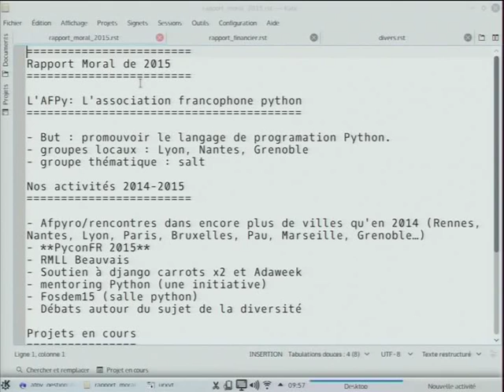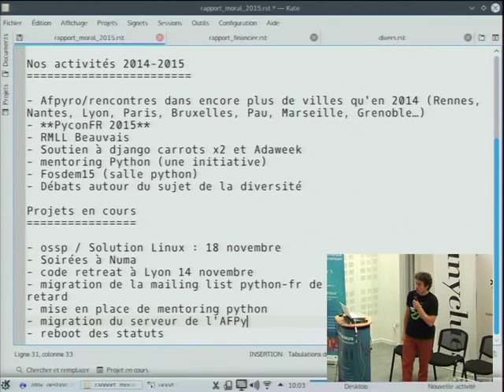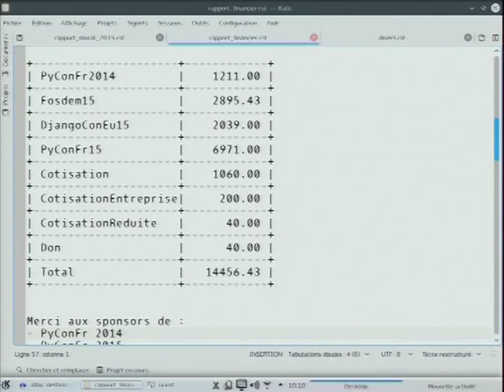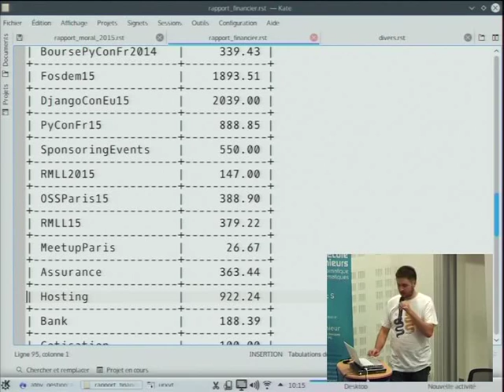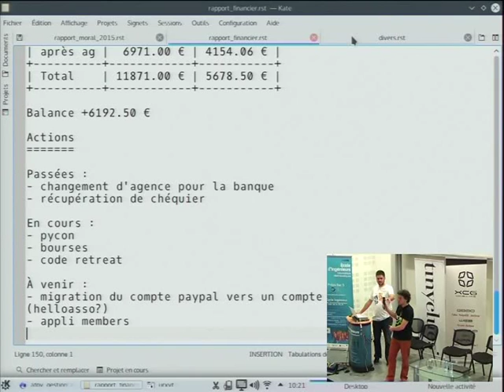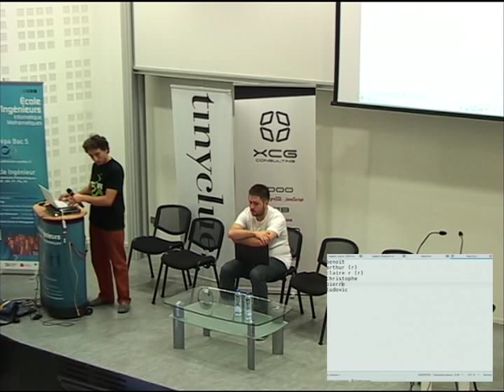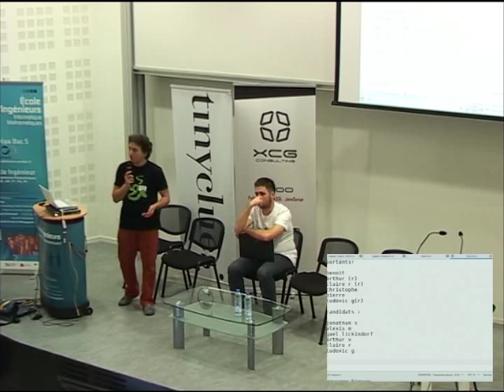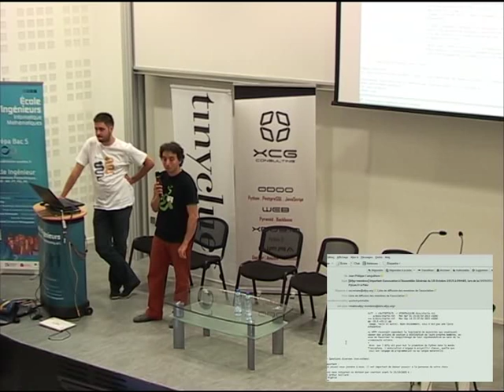14 AG AFPy